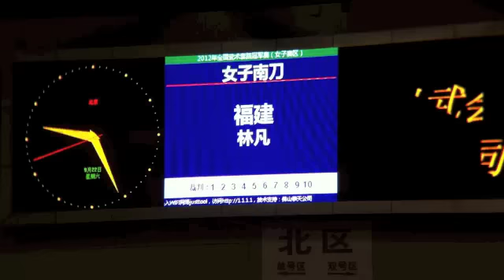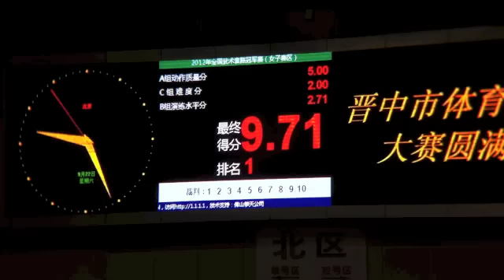09 - Lin Fan 林凡 (Fujian 福建) - Nandao - 9.71 (1)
Lin Fan (Fujian) competing in Nandao (Southern Broadsword) at the 2012 China Women's Wushu Nationals held in Jinzhong, Shanxi, China from September 21-23, 2012.  For information, news and the rest of the videos, please